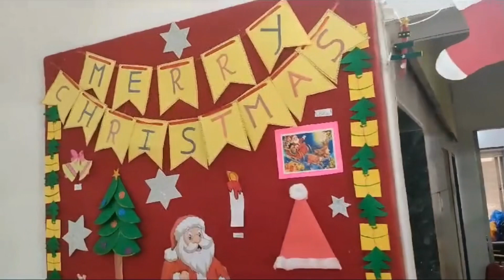Christmas | Celebration | Mira Road Students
Christmas Celebration at Mira Road (Mumbai) Center
Ho!!!HO!HO!!! Christmas is celebrated every year on 25th December. The festival marks the celebration of the birth of Jesus Christ. His birth is one of the most joyous ceremonies among the Christians. The students celebrated the Christmas festival with fun and frolic by singing carols, playing Secret Santa, and feasting themselves on delicious pot luck meals.
To join our courses contact Safal Teachers Training at 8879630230